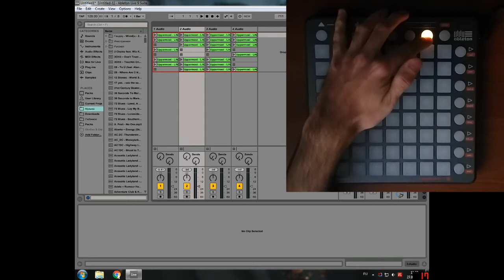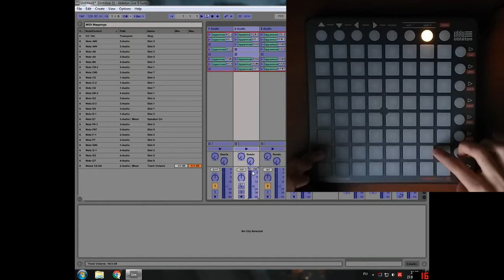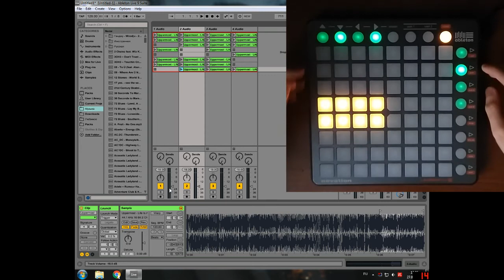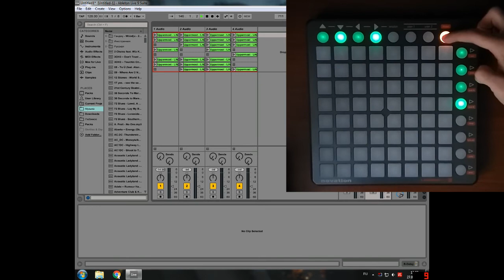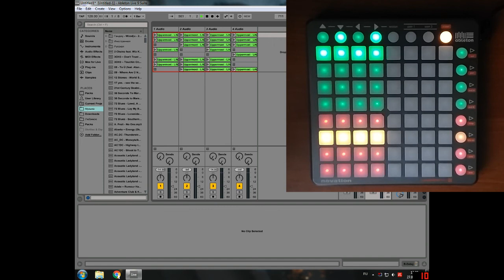Школа Launchpad'a. Выпуск 5. Режимы User 2 и Mixer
Куча всего интересного ждет тебя, если ты раскроешь описание ;)
Новый формат, в котором я буду подробно объяснять все нюансы работы в Ableton'е и с Launchpad'ом. Не забываем подписываться и ждать новых видео!

В группе также есть таблица для Launchpad Pro и Mk2.

Если кто не понял, как следуют пэды друг за другом на сетке Launchpad'a - вот картинка